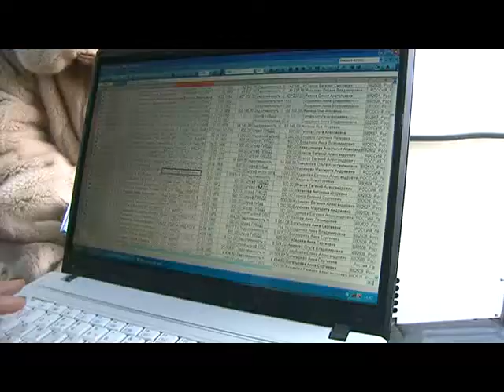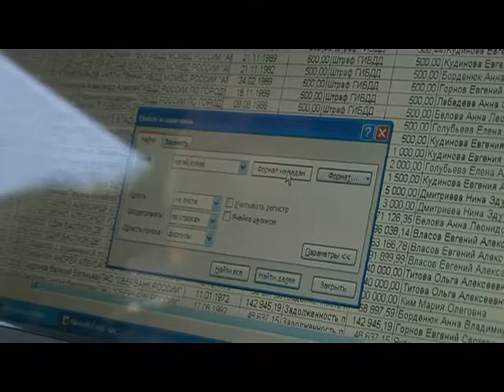Заплати налоги и поезжай спокойно